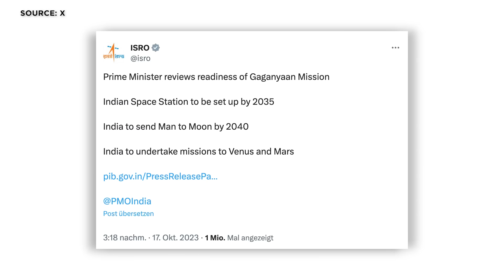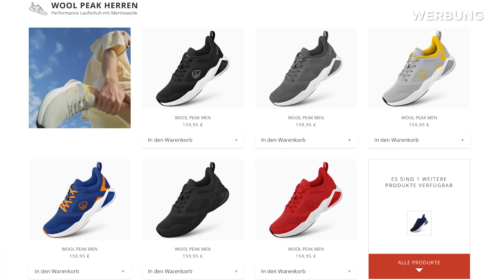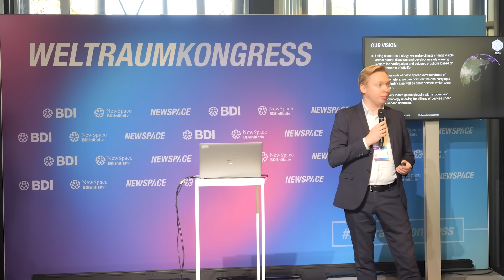News: FAA mit SpaceX Starship Genehmigung überfordert, teamspace feiert mit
Raumfahrt-NEWS im Überblick: SpaceX gibt FAA Schuld an Startverzögerung und fordert Reformierung der Behörde. Indien gibt Crew-Programm für den Mond bekannt. In China bereitet man sich auf Crew-Start vor. Amazons Kuiper Internet-Testsatelliten einsatzbereit. Russland will historisches Gagarin-Pad nicht mehr modernisieren. Ariane 6 - geändertes Testprogramm, um nicht weiter Zeit zu verlieren.
Herzlich Willkommen zu SENKRECHTSTARTER, dem Raumfahrt-Kanal im deutschen Sprachraum!